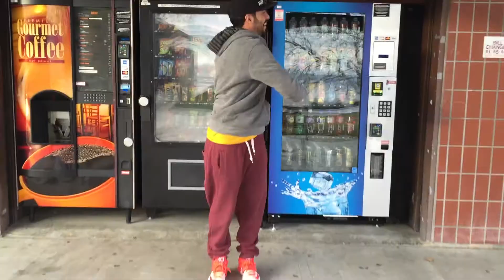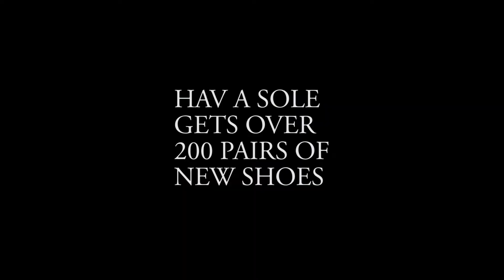Hav A Sole meets Step Into My Sole to collect a huge donation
Team Hav A Sole heads up to the bay area to meet Fermin Lau the creator of Step Into My Sole who donated over 200 pairs of brand new Saucony running shoes.